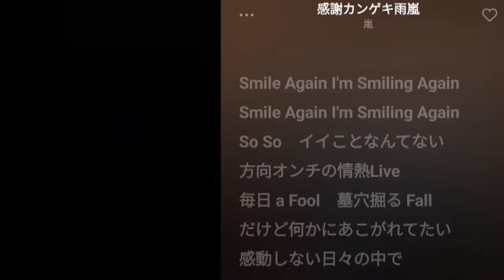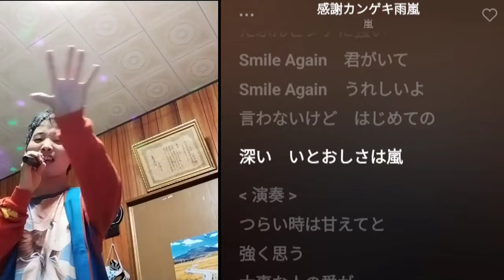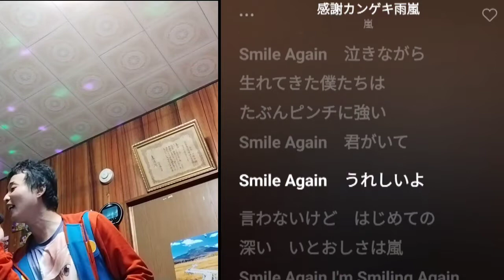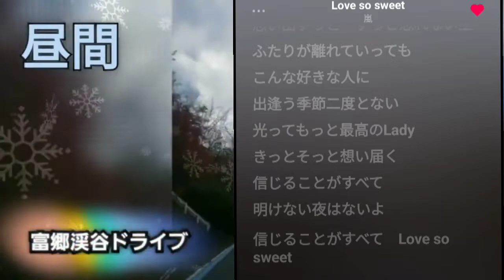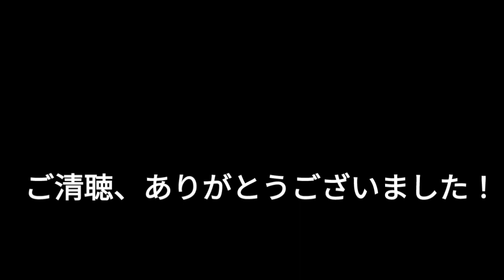740th 感謝カンゲキ雨嵐 (2000) ♪嵐 TETSUYA CHANNE LIVE ＆ FES 2022 秋 嵐 de FES part99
TETSUYA CHANNE LIVE ＆ FES 2022 秋
嵐 de FES part99-2

間違いがあったので、

TETSUYA CHANNE LIVE ＆ FES 2022 秋 です！

　９月１日〜１０月３０日の２ヶ月間は
LIVE ＆ FES ２０２２ 秋を開催！
※１１月まで延長

９月は結成月で嵐 de FES です！
※１０月１０日まで延長

９月は嵐の結成月で嵐 de FES 開催！
今週のテーマは、５ x Forever。

嵐 de FES ラストの第６週の今週は、
デビュー２３年目を迎えた
嵐の１９９９年〜２０２０年までの
２３曲の名曲・ヒットソングで
その最後を彩ります！

　シングル表題曲は勿論、
カップリング曲、アルバム曲まで
嵐５人で歌う楽曲を歌います！

　嵐が、
2000年リリースの

二宮和也出演ドラマ
「涙ふいて」OPテーマの
嵐とファンにとって大切なサンキューソング「感謝カンゲキ雨嵐」
を歌ってみましました！

　どうぞ！